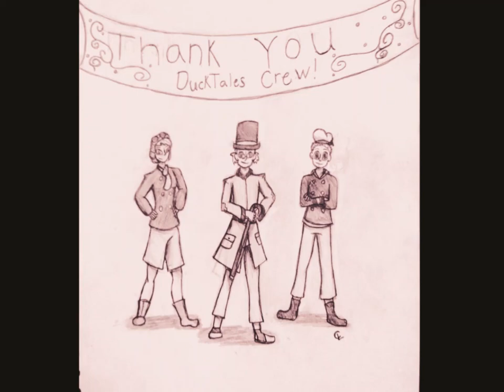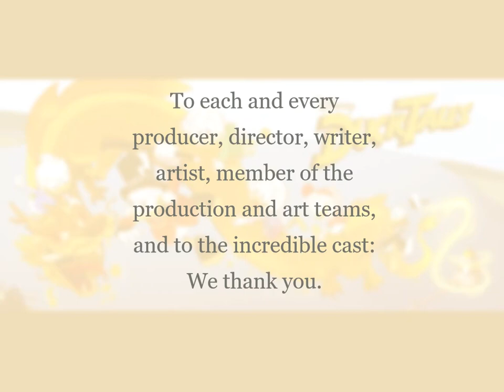Thank You Ducktales Fan Project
Ducktales Cast and Crew,

This week, your fans from around the world have been putting together something very special. This show is something that means a whole lot to us, and we thought it right to thank you in this very special way. Along with fans on Instagram, Facebook, Twitter, Tumblr, Discord, and Amino, I have put together a small token of our appreciation. Each image represents someone who has been inspired by this show. You've created new artists, animators, writers, actors, and actresses. We especially thank Frank Angones and Matt Youngberg who have put their everything into this show. Thank you to the art and production teams for the hard work you do. To the cast -- Ben, David, Danny, Toks, Bobby, Kate, and every single incredible voice actor -- thank you for bringing these characters to life.

Thank you to every fan who submitted something for this project. It has meant a lot to work with you on such a big fan project, and I was overwhelmed by the submissions. There were so many more that I couldn't fit or that people didn't have time to get to.

Congratulations on a successful first series of solving mysteries. And we hope to rewrite history with you next season.

Sincerely,
Your Fans